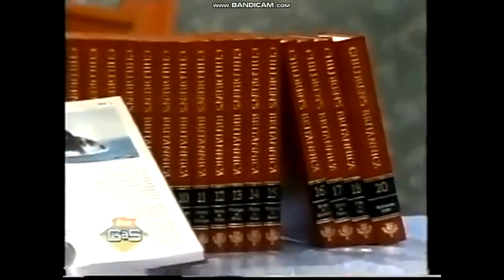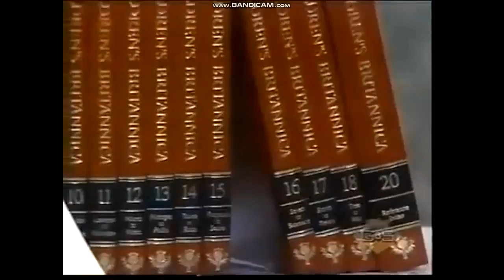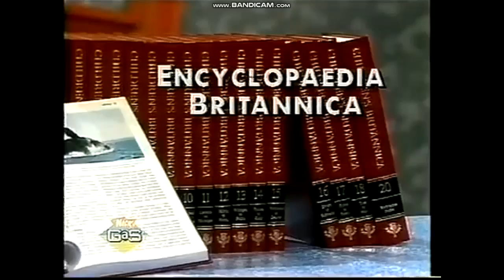Think Fast: Every Locker Room Winner on the Lackey Era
Here's a small compilation I wanted to make now that all the episodes are found. Here are all 10 winners from the Skip Lackey era of Think Fast.
Timestamps
0:00 Intro
0:57 Number 10
3:00 Number 9
6:12 Number 8
8:49 Number 7
11:35 Number 6
14:15 Number 5
17:08 Number 4
19:48 Number 3
22:47 Number 2
25:33 Number 1